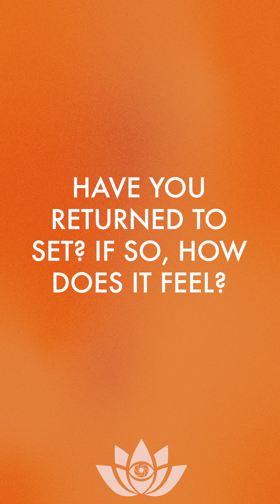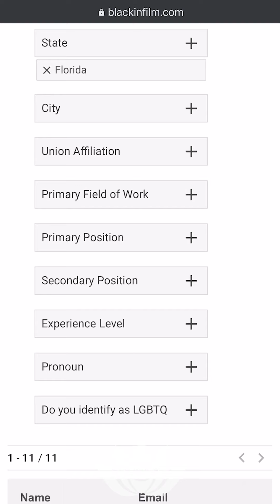Ramone Hulet- Filmmaker Friday (Quarantine Edition)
This week we are joined by Ramone Hulet, a creative producer and co-founder of Black In Film! We talked to Ramone about giving a piece of yourself to your project, the inception of Black In Film, and his advice for aspiring filmmakers!